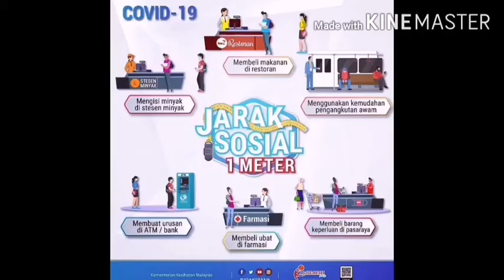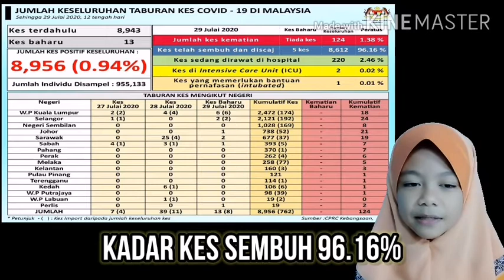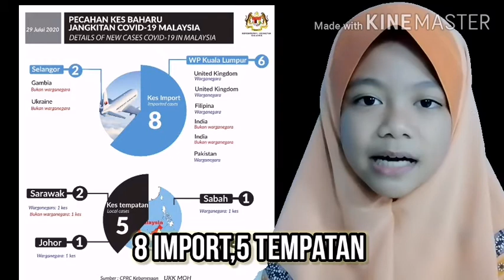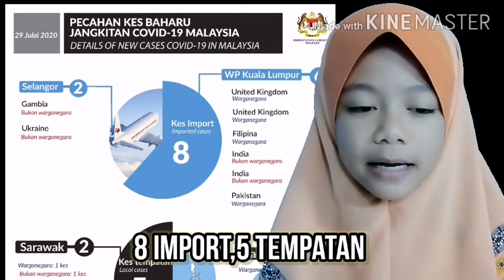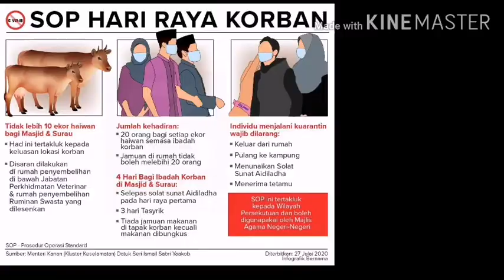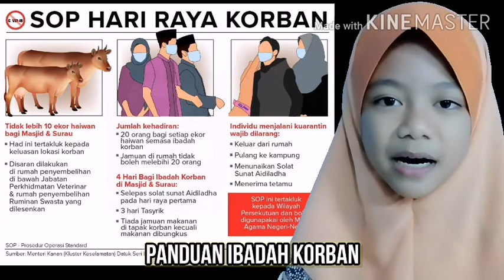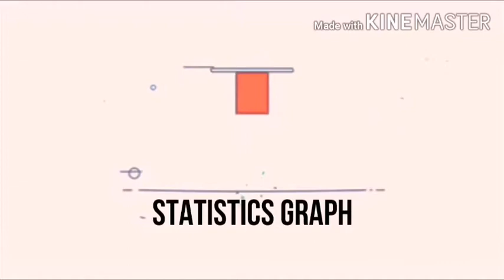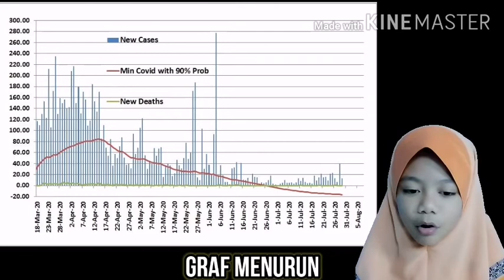COVID 19 / BERITA PENDEK 30 JULAI 2020